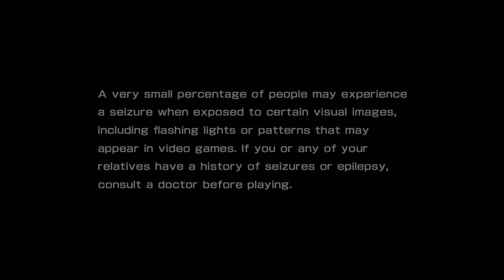[PS3] - Claire - The House of the Dead 4 (Full Playthrough)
Here is my full playthrough of House of the Dead 4 on the Playstation 3, Enjoy!